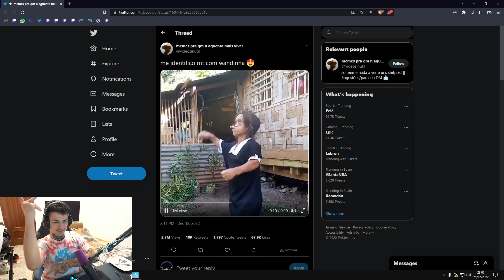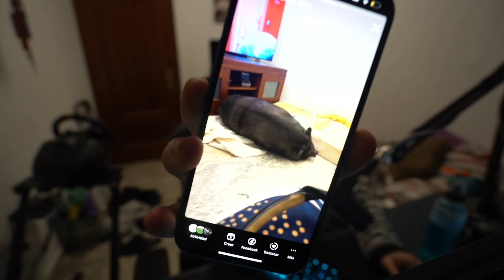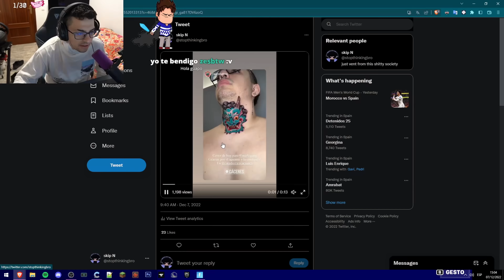MarkiLokuras Mejores Momentos y Enfados || Diciembre 2022 🤣🎅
Bienvenidos a Planeta Lokuras 😈😈
Aquí encontrarás los mejores momentos de los directos.